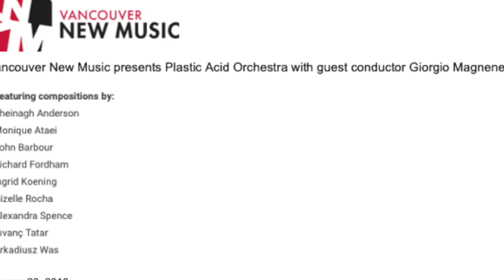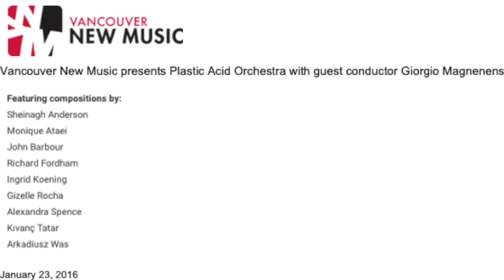A Forests Afternoon Storm